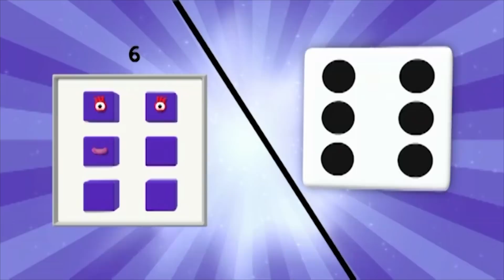@Numberblocks- Two, Four, Six | Learn to Count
Learnt to count with the Numberblocks and the numbers 2, 4 and 6! The Numberblocks make learning to count so much fun!